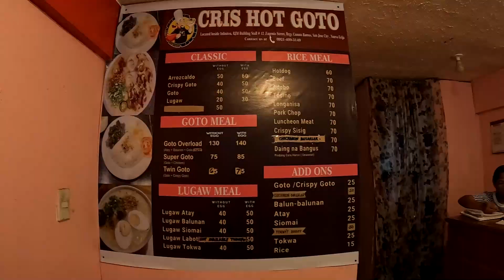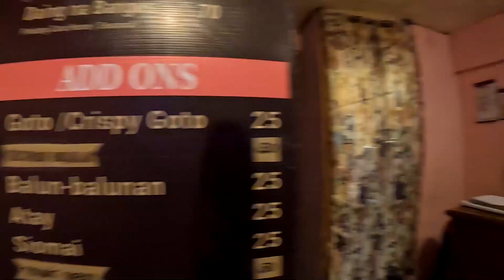Amerikana kumain ng goto overload (Goto Mukbang)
Pinatikim namin kay Puti ang katakam takam at sikat na sikat na Goto sa San Jose CIty, Goto Overload na may sahog na atay, balunbalunan, at crispy goto, Nagustuhan ni Puti lalo na yung crispy goto pinartneran na din namin ng chicharon bulaklak, kaya pag nagawi kayo sa San Jose City subukan niyo na din sa Cris' Hot Goto!